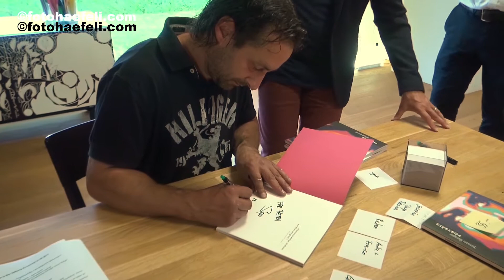Simon Berger «Dr Simon»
Simon Berger (Dr Simon), Vernissage und Buchpräsentation auf dem Kunsthof von Reto Bärtschi in Wangenried. Rede und Ehrung durch Herrn Peter Regenass, Bucher-Motorex Langenthal. Aufnahmen vom Samstag 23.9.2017.